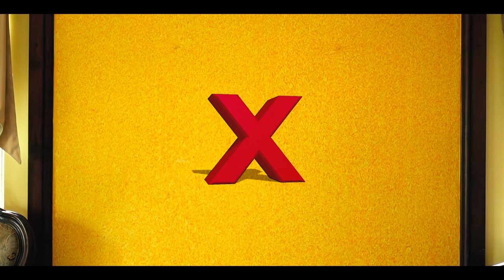Behind The Scenes- Facemask Commercial